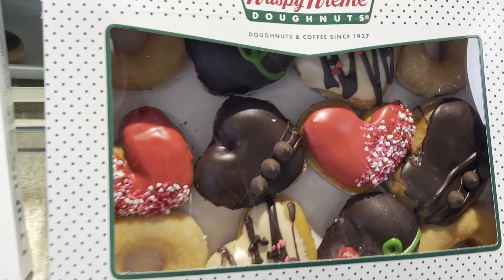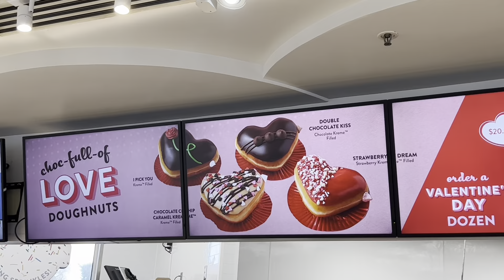Krispy Kreme Valentine’s Day Yummy Donuts